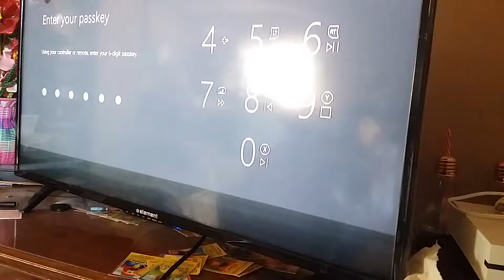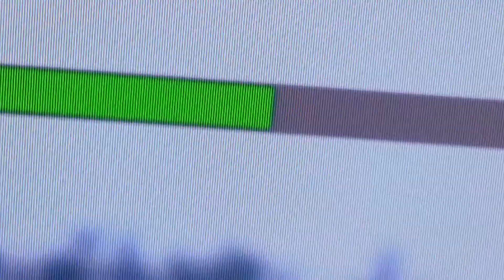I play minecraft in my Xbox 1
It is cool 2018